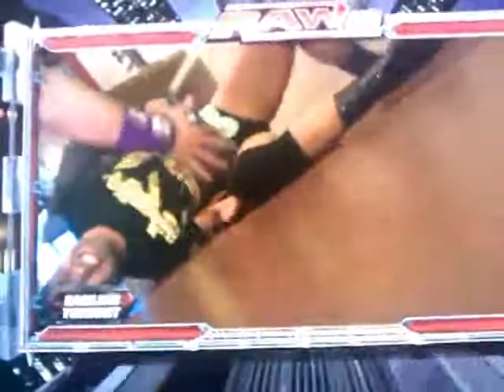John Cena Has Tickets Ringside!!!